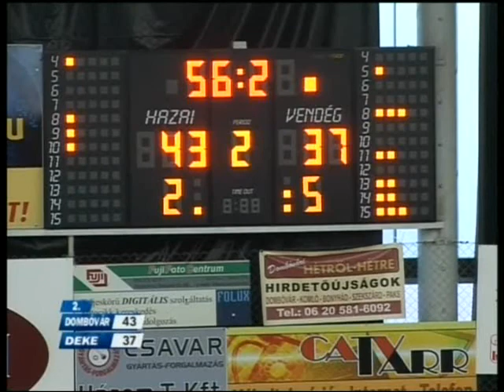Gary Ware Game film pt.3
Gary Ware game film 3